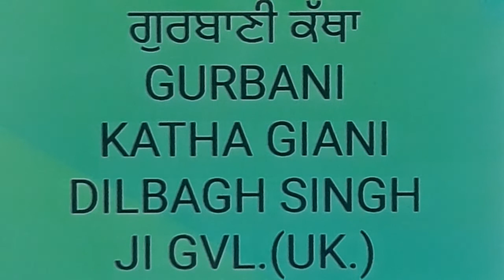EP5564HK.(31) SGGS JIS.GURBANI KATHA. GIANI DILBAGH SINGH JI GVL.(UK.)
SGGS JIS.GURBANI
KATHA.
GIANI DILBAGH SINGH JI
BIBI HARBANS KAUR JI.
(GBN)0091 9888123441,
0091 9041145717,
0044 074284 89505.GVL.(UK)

IF YOU LIKE GIANI JIS GURBANI SEVA
AND
IF YOU WANT TO HELP HIS FAMLY PLEASE DO SO.
DILBAGH SINGH
30 00 89, 76232266  ICICI BANK
A/C (UK.)